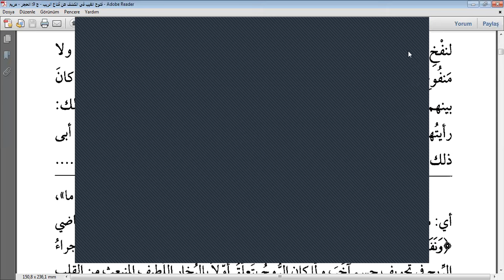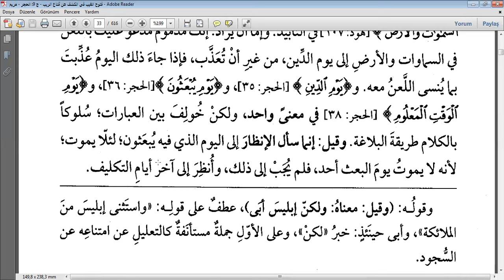KEŞŞAF TEFSİRİ HİCR SÜRESİ 28-39. AYETLER